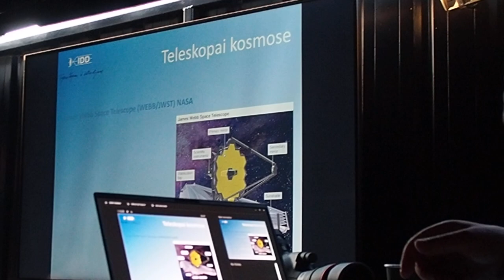Pavasario žvaigždės 2023. 19